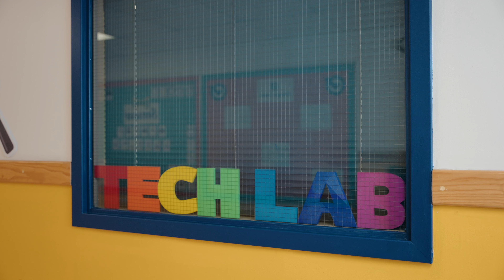HFS COMMUNITY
Hebrew Foundation School Annual Campaign 2023
72h | MARCH 12 - 14, 2023